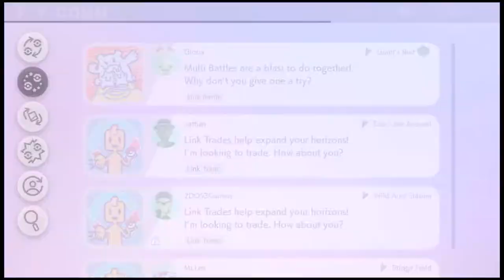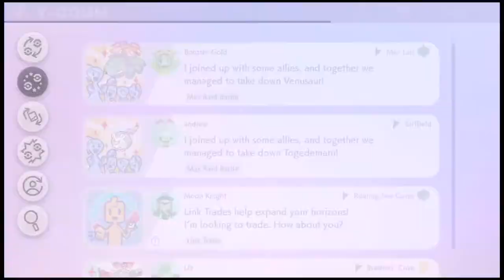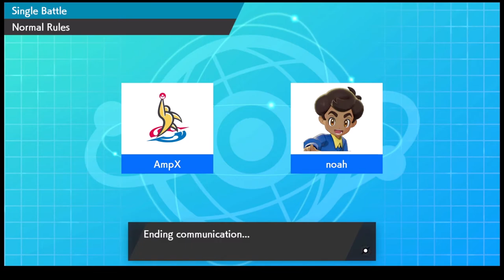The unexpected MVP (Pokémon Random Battles)